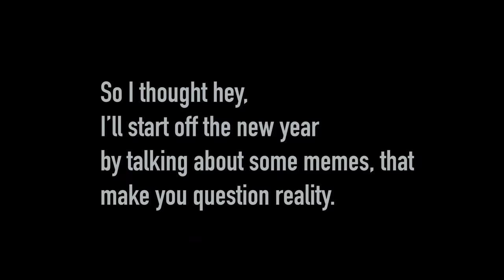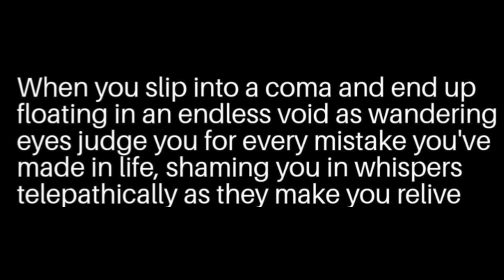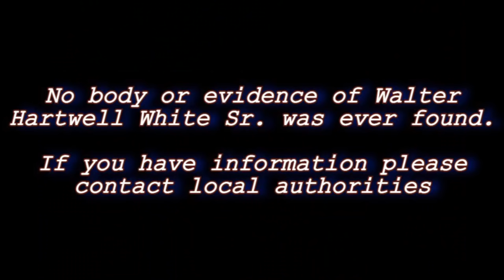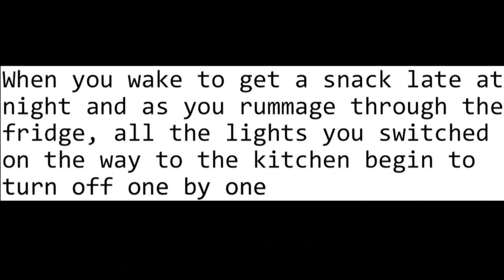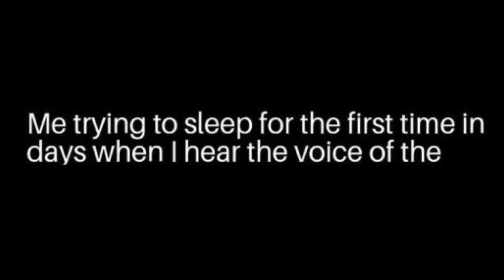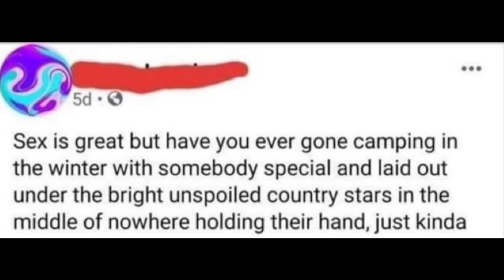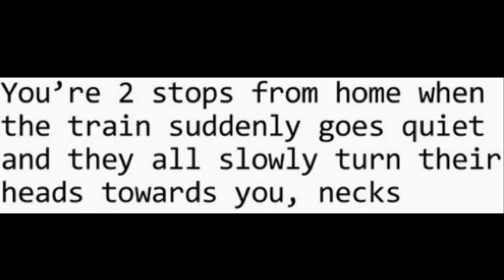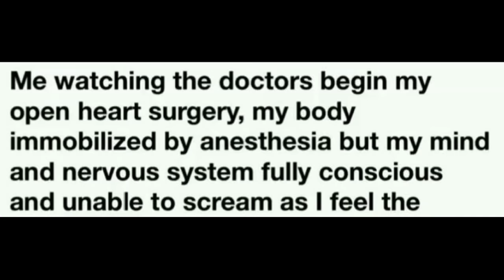The Most Uncanny Images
Today we’ll be talking about some uncanny images/memes from Twitter!

These creepy memes will make you question reality as you know it.

And yes this does contain a little bit of uncanny mr incredible.